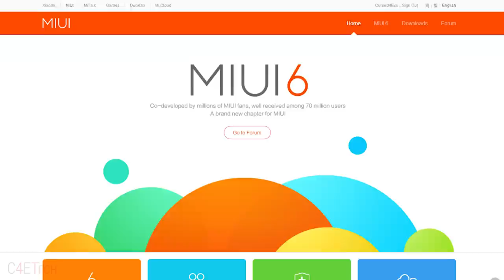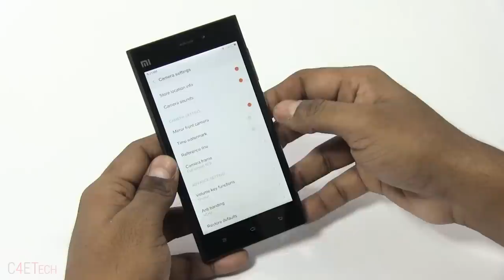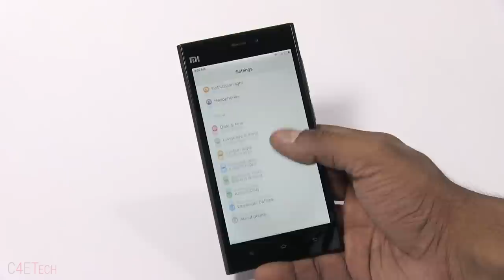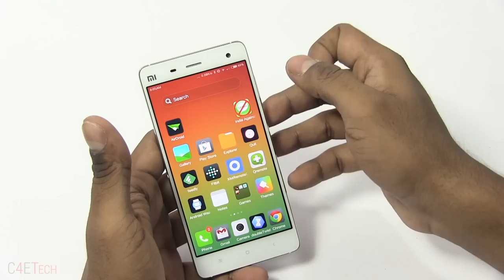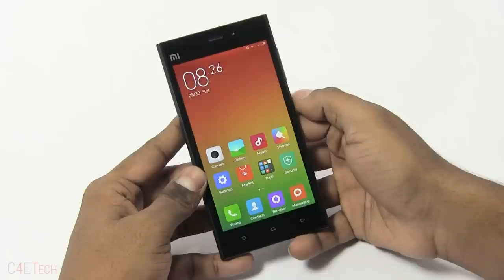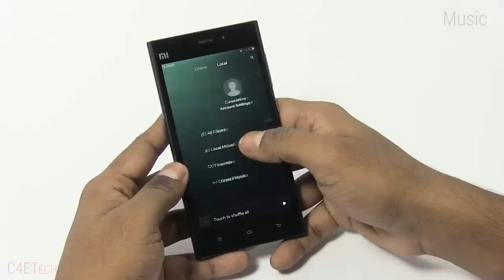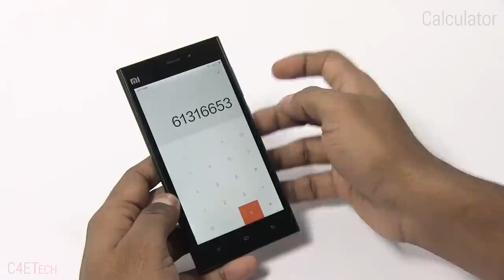MIUI 6 - What's New? Hands On Review (Xiaomi Mi3 & Mi4)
MIUI v6 brings with it a lot of features and optimizations.

It's based on the latest version of Android, Android 4.4.4 KitKat.

In this video, let's take a look at these features and optimizations that MIUI 6 brings to the table.